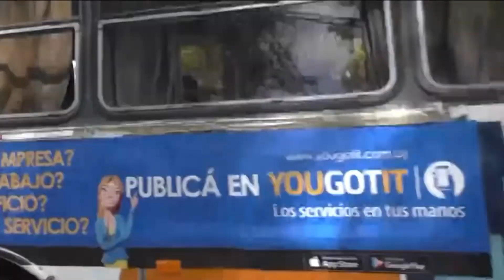Paro de 24 horas de ómnibus suburbanos: Trabajan solo los servicios de emergencia